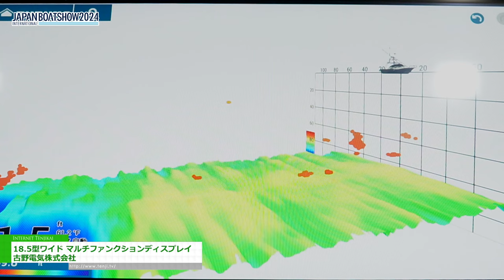[ジャパンインターナショナルボートショー 2024] 18.5型ワイド マルチファンクションディスプレイ - 古野電気株式会社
古野電気株式会社はジャパンインターナショナルボートショー 2024にて、18.5型ワイド マルチファンクションディスプレイを出展。